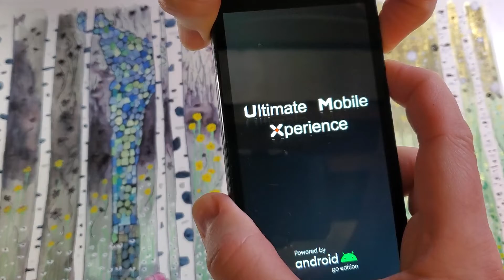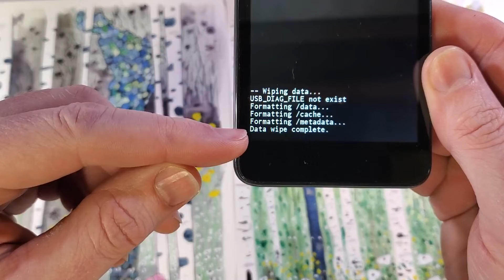UMX How to Factory Reset Hard Reset Unimax U696CL - This is the Fastest Way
How to Factory Reset Android UMX